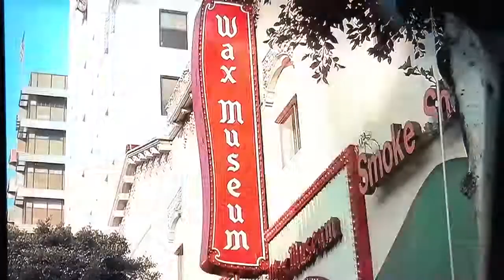Another You- Filming Locations then and now- Wax Museum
George needs culture in his life, so Eddie Dash knows just the perfect place to take him